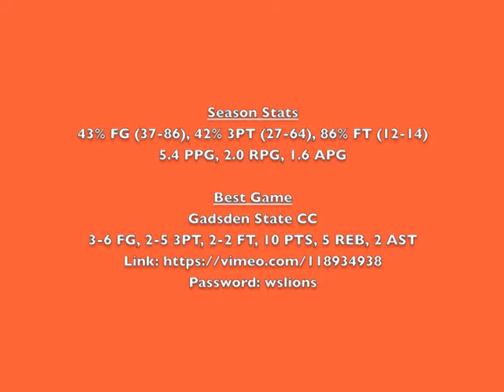2014-2015 Wallace State Basketball-Sidney Knox (SO) Highlights